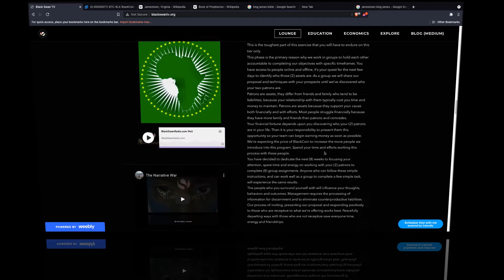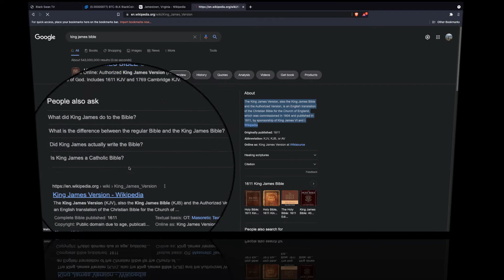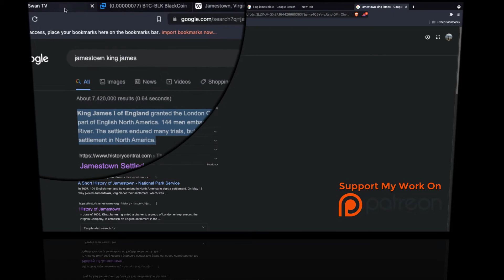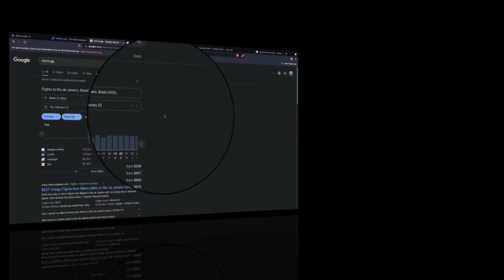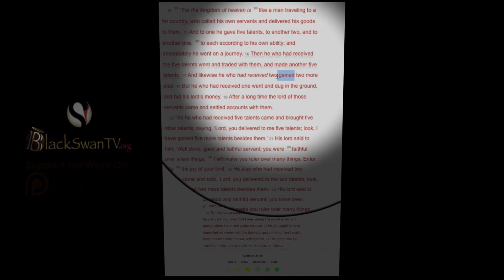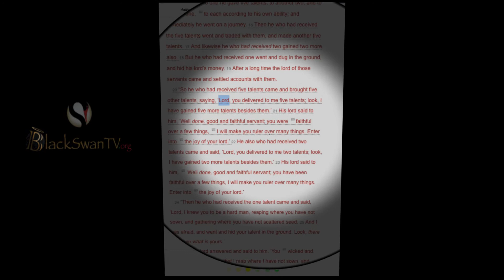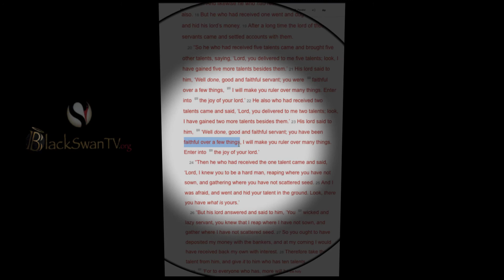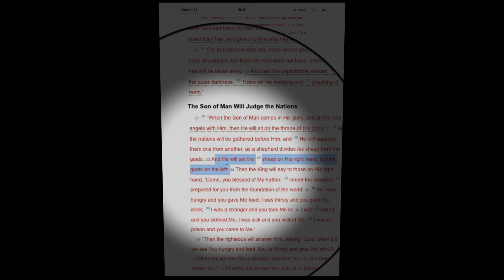The Lords Money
"Enter into the joy of your lord." MTW25:21,23
The kingdom game rules in terms of gaining from trade and/or interest.

Step 1 Setup Bittrex